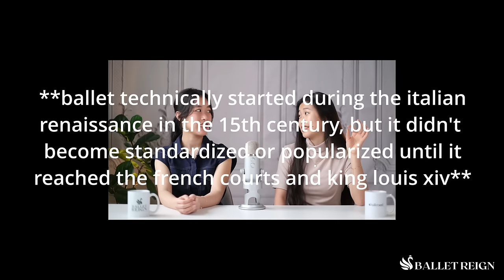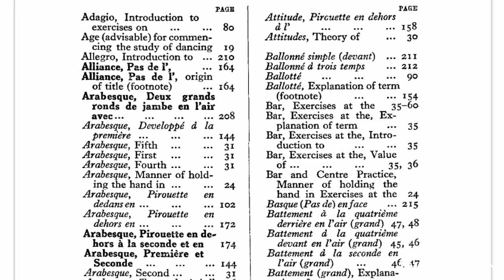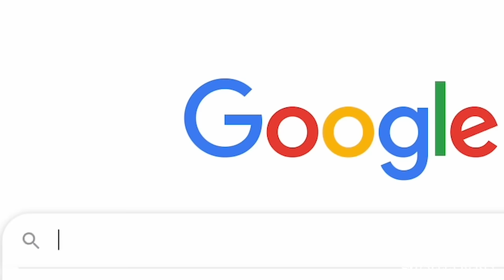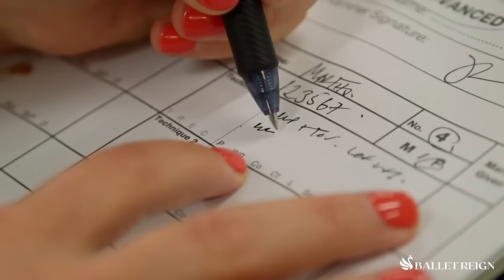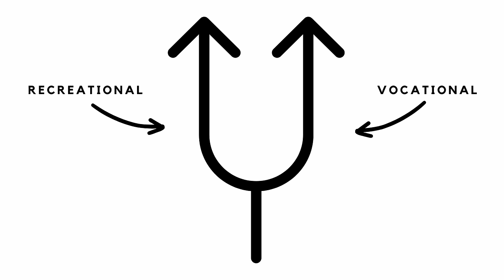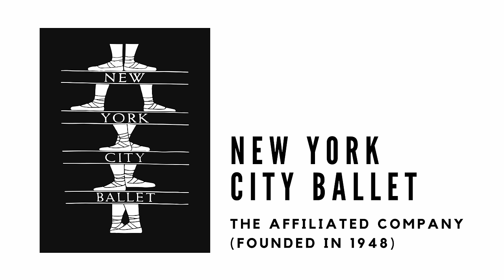Ballet Styles and Training Methods: Ultimate Guide (Which ONE is the BEST?)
THIS is your most comprehensive guide to the 6 styles of ballet and their different origins, training methods, philosophies, and unique characteristics.  After this video, you’ll be able to appreciate the wide variety of ballet training methods, as well as the beauty and specialties of each one.

If you like the video, LIKE the video, and please leave a COMMENT in the box below on which style you like the best.

J&E

TIMESTAMPS:
0:00 Ladies and gentlemen...
1:05 The French Style
4:50 The Bournonville Style
11:05 The Cecchetti Method
16:45 The Vaganova/Russian Style
21:47 The RAD Method
26:13 The Balanchine Style
32:28 Bye~

BALLET REIGN MERCH
If you want to support us and our team and keep the ballet nerd content coming, then may we interest you in some *exquisite* Ballet Reign Merch?